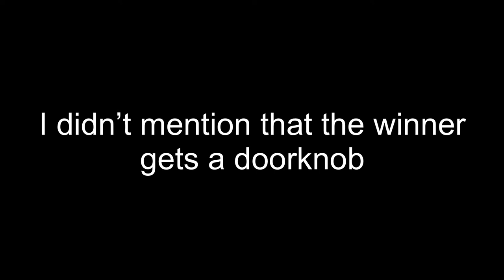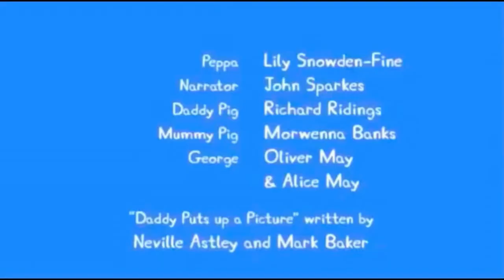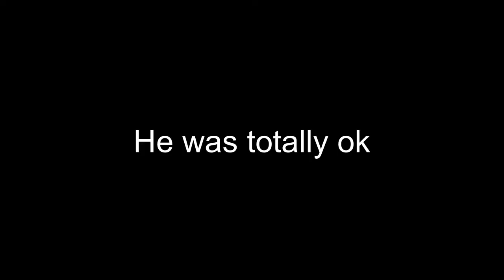Who Will Win The Couch Challenge? Last to Leave the Couch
I didn't win :(